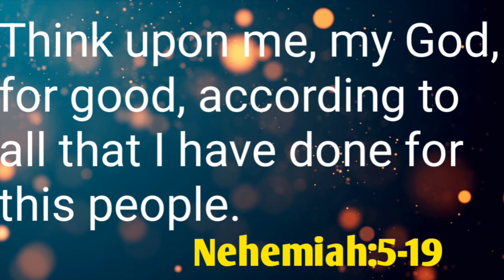Today's promise/word of God/daily Bible versein telugu|English Nehemiah నెహెమ్యా:5:19|anil sodavaram